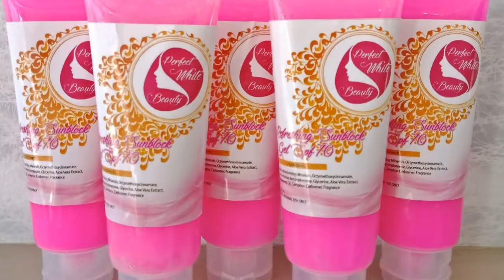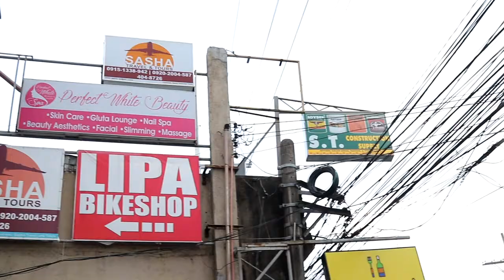Beauty Tips from Perfect White Beauty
Check these Beauty Tips from Perfect White Beauty and learn how you can earn money from their products while boosting your confidence of being beautiful.
Perfect White Beauty has branches in Lipa, Rosario and San Juan.